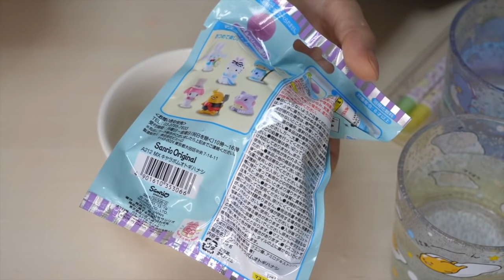サンリオにあるものだけでスライムパレットをつくってみた結果w手作りスライム